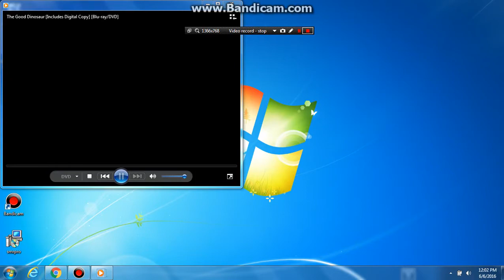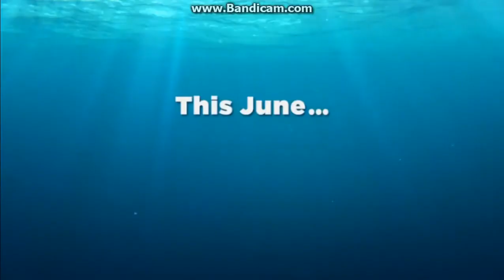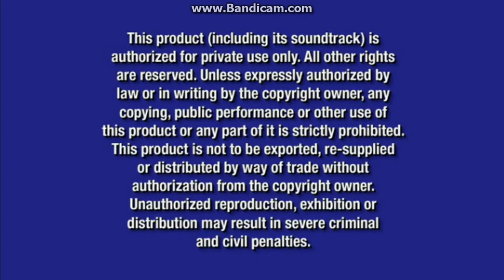Opening To The Good Dinosaur 2016 DVD